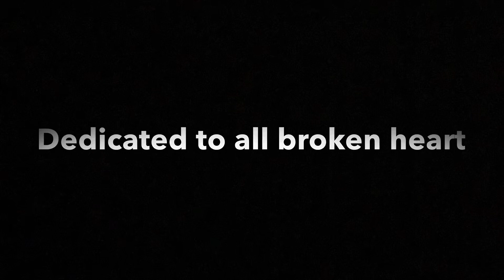Pain of love || bgm || cover by Aravind_Music || Aravind Prasanna|| love failure bgm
Pain of love bgm

Cover by
Aravind

Own bgm

Need your
Comments

Pain of love

Love failure bgm

Love

Aravind_music